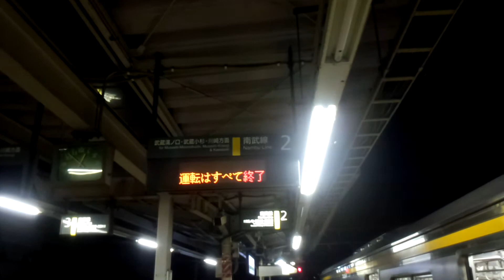丁寧に案内ｗ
南武線の終電終わっちゃったよｗ GalaVisionJapan（2020年10月始動）